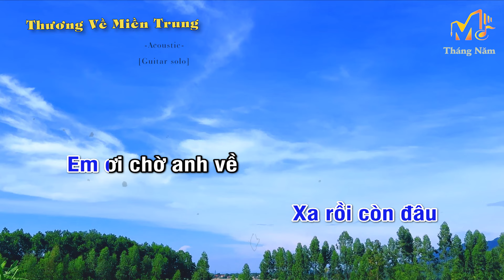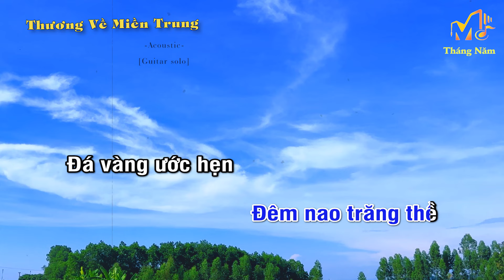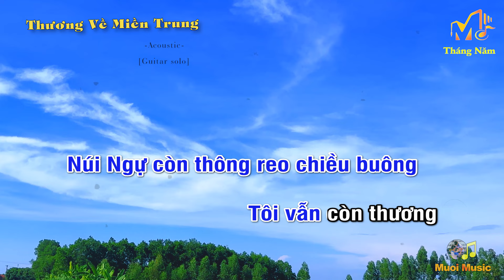[Karaoke] Thương Về Miền Trung, Acoustic (Guitar Solo Beat), Muối Music | Tháng Năm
Âm nhạc - khơi nguồn cảm xúc.
Tháng Năm: Guitar Karaoke Solo Fingerstyle.
- Bài hát: Thương Về Miền Trung (Karaoke guitar)
- Sáng Tác: Duy Khánh
- Guitar Solo: Muoi Music, MuoiSV
☞ Playlist của Muối:
Lyrics:
Đã bao lâu rồi không về miền Trung thăm người em.
Nắng mưa đêm ngày cách trở giờ xa xôi đôi đường.
Người ơi! Có về miền quê hương thùy dương,
nước chảy còn vương bao niềm thương, cho nhắn đôi lời.

Dẫu xa muôn trùng tôi vẫn còn thương sao là thương.
Nhớ ai xuôi thuyền Bến Ngự đẹp trăng soi đêm trường.
Và nhớ tiếng hò ngoài Vân Lâu chiều nao,
ước nguyện đẹp duyên nhau dài lâu, xa rồi còn đâu?

Em ơi! Chờ anh về.
Đừng cho năm tháng xóa mờ thương nhớ
Đêm nao trăng thề, đá vàng ước hẹn đẹp lòng người đi.
Em biết chăng em.

Đã bao Thu rồi vắng lạnh lòng trai đi ngàn phương.
Mỗi khi sương chiều xóa nhòa phồn hoa nơi phố phường
Người ơi! Nếu còn vầng trăng soi dòng Hương,
núi Ngự còn thông reo chiều buông tôi vẫn còn thương.

Sông Hương lững lờ.
Người đi năm tháng vẫn còn mong nhớ.
Đêm đêm trăng chờ, đá vàng ước hẹn đẹp lòng người xưa.
Ai biết chăng ai?

© Bản quyền thuộc về Muoi Music ☞ Vui lòng không Reup.
© Coppyright by Muoi Music ☞ Do not reup.